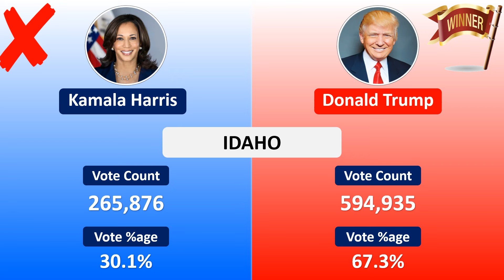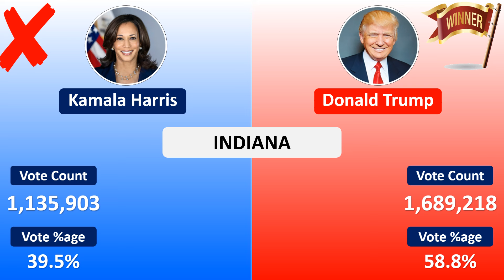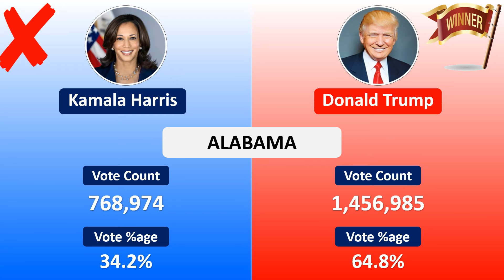Battle for the States: Who Leads Where in 2024?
Hey! Welcome to Pendu Minded